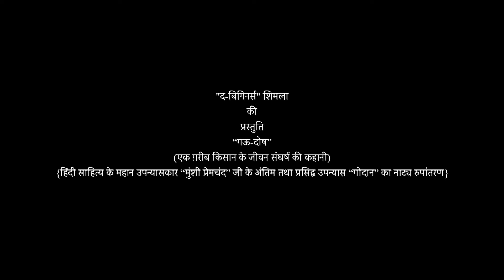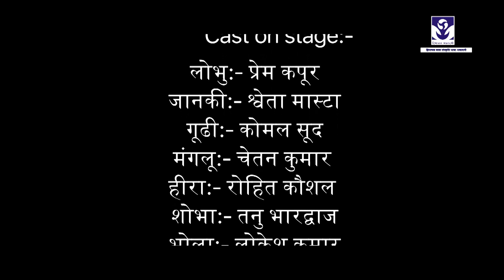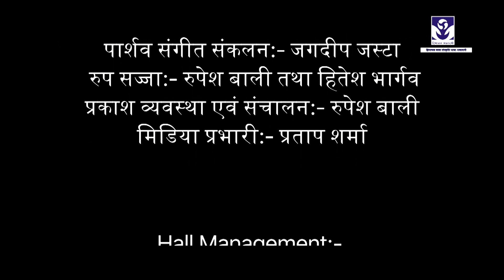गऊ दोष नाटक